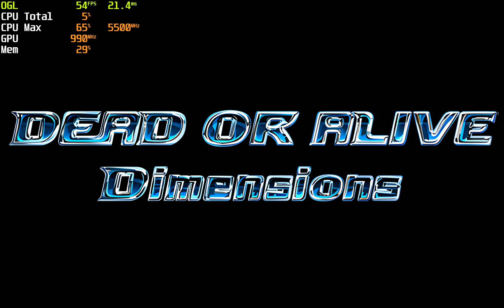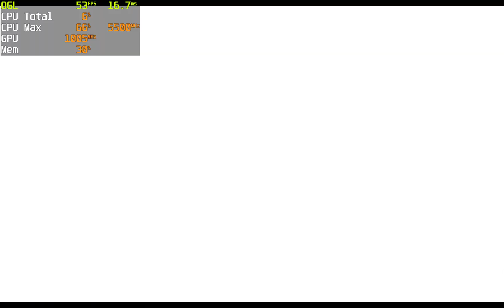Dead or Alive: Dimensions ~3DS HD Textures AI Upscale | Citra Canary 2312 | 4K 60FPS Patched PC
i9 13900K ,RTX 3080 , 4K ( 10 X IR )  ,60FPS

A friend reported that this texture will appear black when used on the Android emulator.The location of the report is the fourth chapter of the story mode. When the cruise ship appears, all the textures will turn black. You need to delete the 3 textures with the ID below.
ex1_256x256_205AAFFF47A2F07F_12.png
tex1_256x256_289D8AEA30FF87F2_3.png
tex1_256x256_09A0B2727557B9A8_12.png

This textures was dumpped and tested with an older emulator build. Now I have tested it with the latest official build and there is no problem. After testing the Android version emulator and finding out the solution, I may try to update to the v1.1 version at that time.

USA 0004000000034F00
60FPS Cheat
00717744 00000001